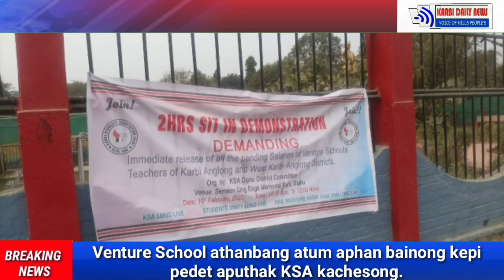Venture School athanbang atum aphan bainong kepi pedet aputhak KSA kachesong.